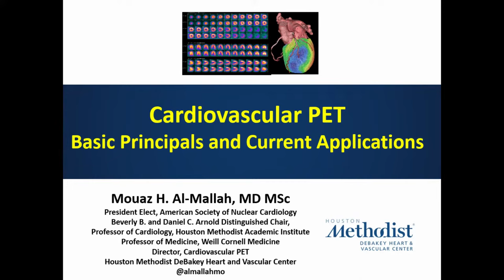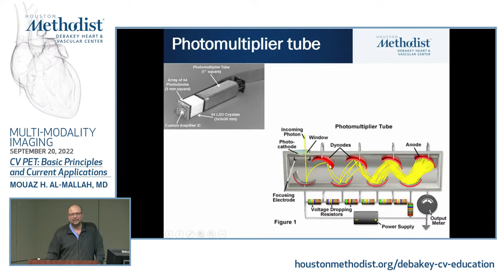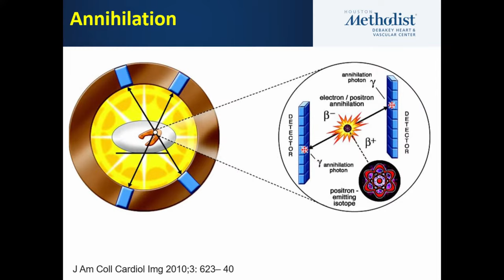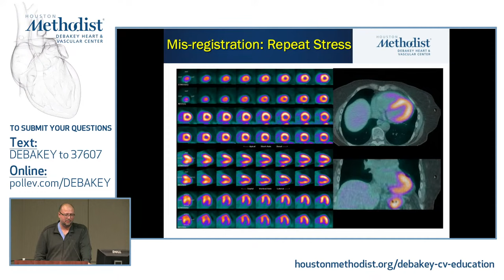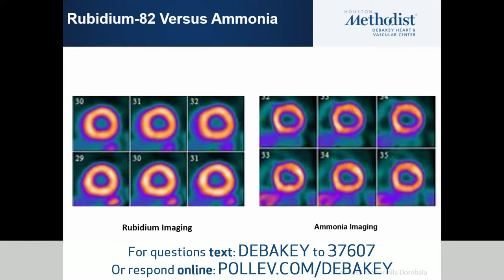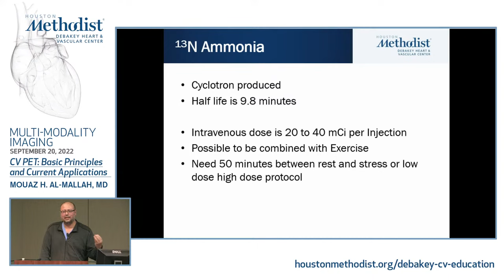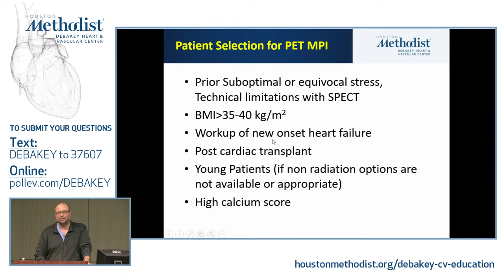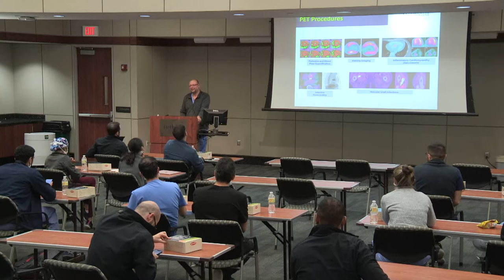MULTI-MODALITY IMAGING CONFERENCE Mouaz H. Al-Mallah, MD, MSc, FACC: CV PET Basic Principles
This week's MULTI-MODALITY IMAGING CONFERENCE  Mouaz H. Al-Mallah, MD, MSc, FACC: "CV PET Basic Principles  and Current Applications"